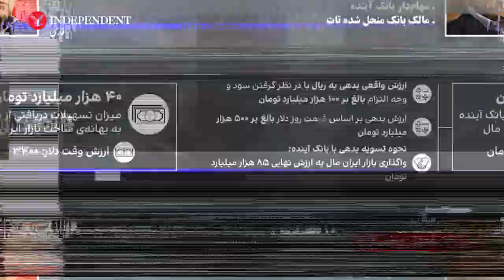پرده‌ای دیگر از فساد بازار ورشکسته ایرانمال؛ تسویه بدهی از جیب مردم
بانک آینده به پروژه ایران مال از محل اعتبار بانک مرکزی و سپرده‌های مردم تسهیلات پرداخت کرده است

نکته مهم این است اگر قرار باشد ۱۲ میلیارد دلار تسهیلات دریافتی برادران انصاری از بانک آینده به دلار باز پرداخت شود، ارزش آن حدود ۵۰۰ هزار میلیارد تومان خواهد بود، مبلغی که ایران مال یک‌ششم آن ارزش دارد.

اگر قرار باشد ارزش ریالی وام دریافتی با درنظرگرفتن سود وجه التزام مبنای تسویه باشد هم باز مبلغ بدهی علی انصاری بیش از یک‌صد هزار میلیارد تومان است.

ضمن آنکه بازار ایران مال با روندی حساب‌شده در حال حاضر ورشکسته است. سازندگان ایران مال آن را ورشکسته به بانک تحویل داده‌اند و با این شرایط ارزش‌گذاری شده است و حالا خود آن را خریداری می‌کنند. بازی دوسر برد که یک‌سرش از محل سقوط ارزش ریال و یک سر دیگر از محل ارزان‌نمایی پروژه تورمی سنگین را به مردم و بدهی کلان را به سهام‌داران و سپرده‌گذاران بانک تحمیل کرده است.

برخی کارشناسان معتقدند ماجرای خریدوفروش ایران مال روشن‌ترین و بزرگ‌ترین پول‌شویی اقتصاد ایران است، چرا که اگر علی انصاری مبلغ ریالی وام دریافتی خود را که تنها بخش کوچکی از بدهی انباشته بانکی او است به ارز بدل کرده و پس از چند سال همان ارز را به فروش برساند چندبرابر ارزش ریالی ایران مال بهره برده است و باقی ماجرا یعنی جابه‌جایی مالکیت و بازپرداخت بدهی پوششی بر پول‌شویی است.

علی انصاری در اقتصاد ایران نمادی از فساد بانکی است که با اعتبار بانک مرکزی و پول سپرده‌های مردم بانک تات و شرکت‌های تابعه را افتتاح کرد و پروژه‌هایی همچون بازار مبل، بازار آهن، بازار موبایل و ایران مال را راه‌اندازی کرد و در ازای پرداخت بدهی همین پروژه‌ها را با ارزش‌گذاری مبهم به بانک خود واگذار و سپس پروژه‌های واگذارشده را در مزایده به قیمتی ارزان‌تر مجددا خریداری کرد، اینجا است که اگر تورم ناشی از سقوط ریال دودش به چشم مردم رفته است، پولش در جیب امثال انصاری‌های اقتصاد ایران است.

این‌ها گوشه‌ای از فساد حاکم بر حکومت سایه‌ها و سیاه‌چاله‌های نظام اسلامی است که انصاری، بابک زنجانی، نجفی اصل، گروه عظام، مطهری اصل، هدایتی و بسیاری دیگر را ظرف چند سال به ثروتمندانی غیرقابل‌ دسترس حکومت تبدیل کرده است.

ادامه این مطلب را در وبسایت ایندیپندنت فارسی بخوانید.